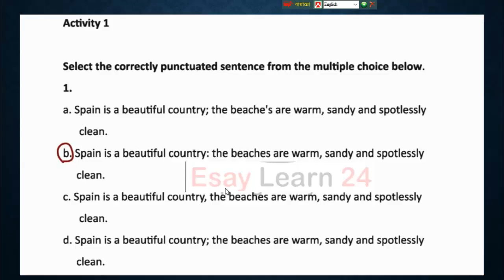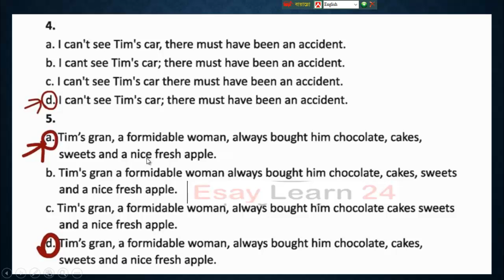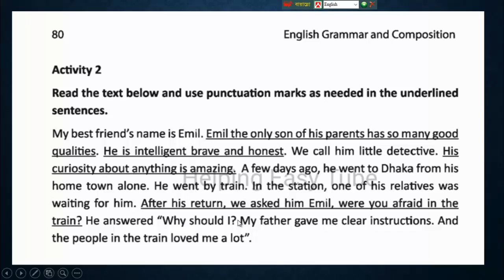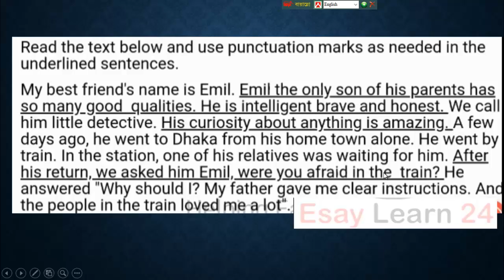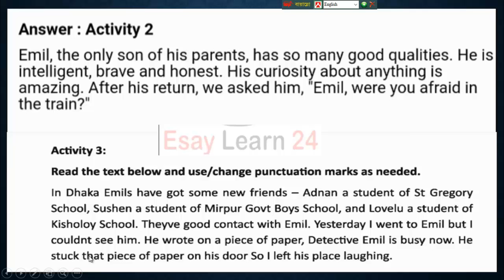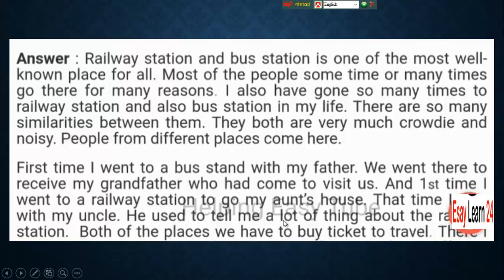Assignment class six English,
Assignment class sixEglish ,